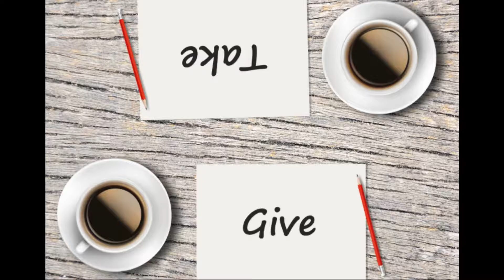Ask a Lawyer and a Coach: How To Negotiate Successfully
In the premiere episode of ask a Lawyer and a Coach we tackle the subject of how to negotiate anything in life.  Listen in on Steve Bolden Esq and PJ Dunn CCP as they discuss the art of negotiation.